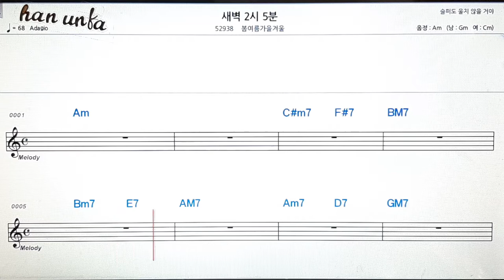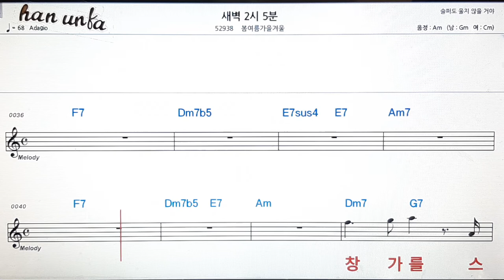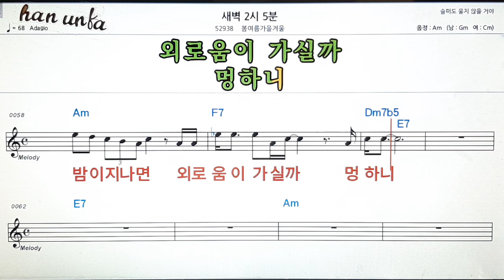새벽2시5분/봄여름가을겨울👍노래 반주, 코드 악보,가라오케💋Karaoke*Sheet Music*Chord*MR